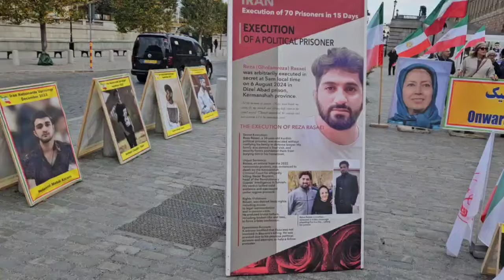استکهلم - تظاهرات ایرانیان آزاده در حمایت از یک جمهوری دموکراتیک در ایران - ۵آبان